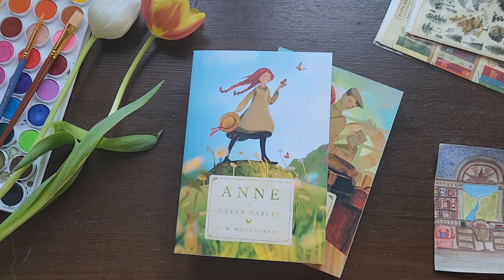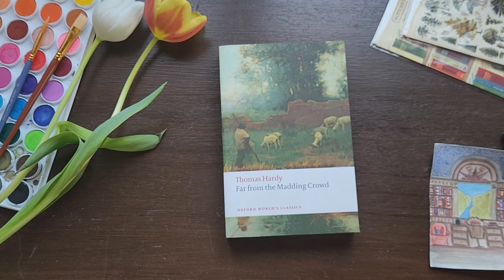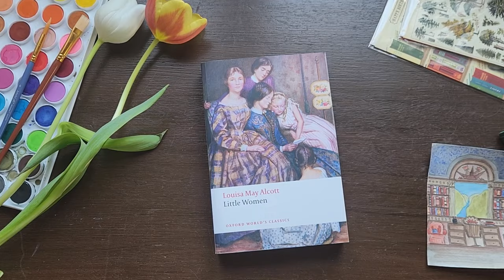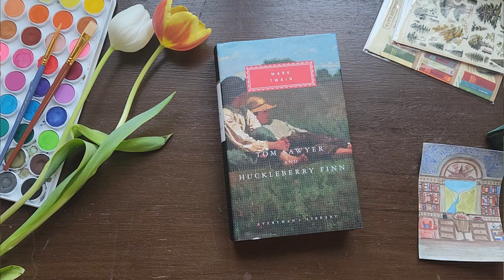the ultimate spring reading list // whimsical classics full of adventure, self-discovery, and growth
Hey friends! I have for you the ultimate spring reading list, with classics from some of my favourite authors. Spring as a literary element is about so much more than change in the natural world: its about childhood, youth, coming-of-age, character growth, adventure, discovery, imagination, freedom, and so much more!

1:15 - The Secret Garden by Francis Hodgson Burnett
3:07 - The Anne of Green Gables series by L. M. Montgomery
4: 35 - The Wind and the Willows by Kenneth Grahame
5:30 - Far From the Madding Crowd by Thomas Hardy
7:31 - Peter Pan by J. M. Barrie
9:08 - Little Women by Louisa May Alcott
10:50 - My Antonia by Willa Cather
11:57 - The Hobbit by J.R. R. Tolkien
13:04 - The Adventures of Tom Sawyer by Mark Twain
14:18 - Little House on the Prairie by Laura Ingalls Wilder